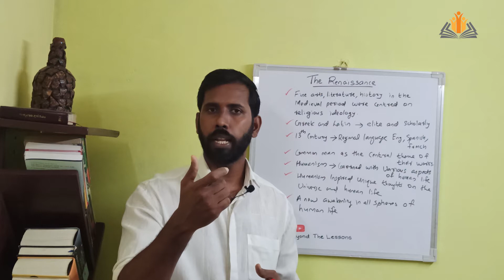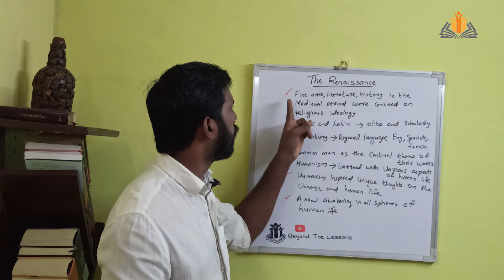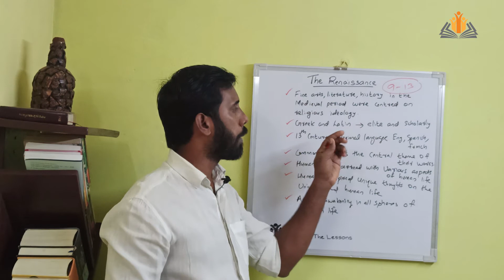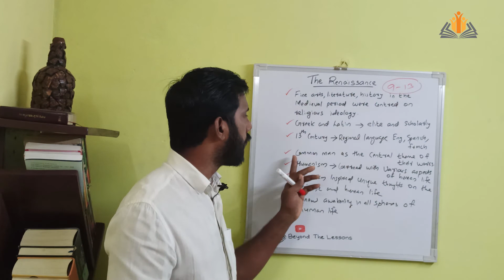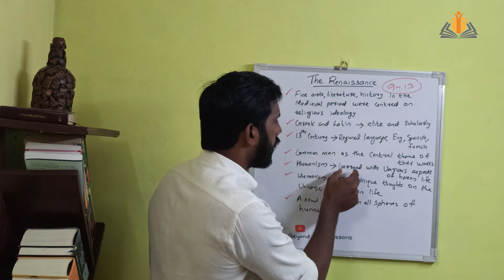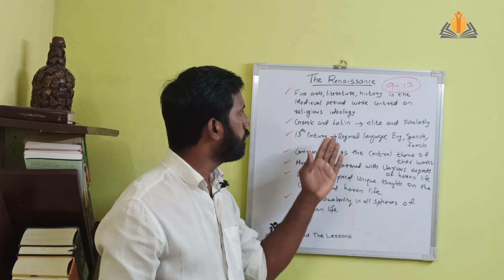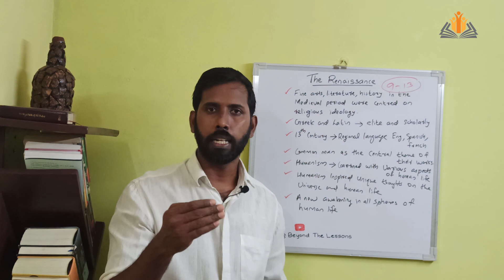നവോത്ഥാനം : യൂറോപ്പ് പരിവർത്തന പാതയിൽ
നവോത്ഥാനം വിശദമായ പഠനം നടത്തുന്നു. ഏഴാം ക്ലാസ്സിലെ സോഷ്യൽ സയൻസിന്റെ ഒന്നാം പാഠത്തിലെ നവോത്ഥാനം എന്ന ഭാഗം ഇവിടെ ചർച്ച ചെയ്യുന്നു.Manas Raju